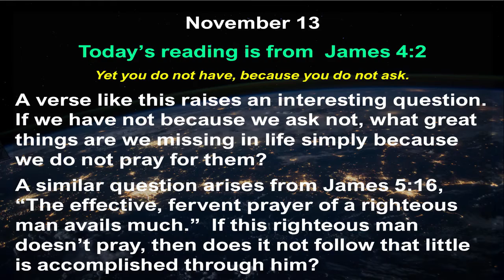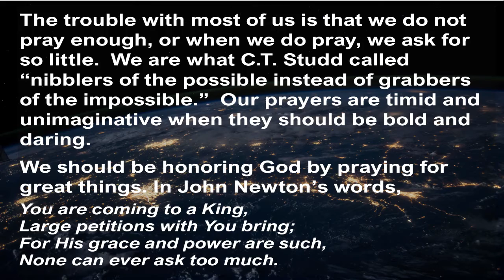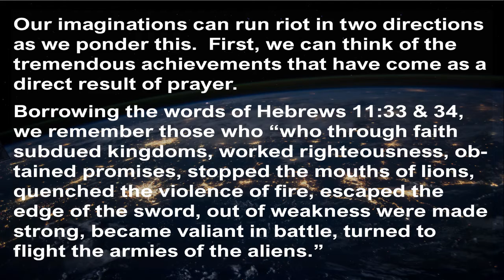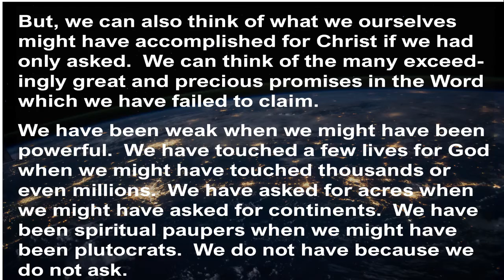Nov 13 | We Do Not Have Because We Do Not ASK! | 5 Minute Devotionals | William MacDonald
Nov 13 | We Do Not Have Because We Do Not ASK! | 5MDevotionals | 5 Minute Devotionals | Manna-to-live-by | 5 Minute Devotionals | originally written by William MacDonald | Adapted & Developed for YouTube by John Benjamin

 November 13

“Yet you do not have because you do not ask..” (James 4:2)

A verse like this raises an interesting question. If we have not because we ask not, what great things are we missing in life simply because we do not pray for them?

A similar question arises from James 5:16, “The effective, fervent prayer of a righteous man avails much.” If this righteous man doesn’t pray, then does it not follow that little is accomplished through him?

The trouble with most of us is that we do not pray enough, or when we do pray, we ask for so little. We are what C.T. Studd called “nibblers of the possible instead of grabbers of the impossible.” Our prayers are timid and unimaginative when they should be bold and daring.

We should be honoring God by praying for great things. In John Newton’s words,

Thou art coming to a King,
Large petitions with thee bring;
For His grace and power are such,
None can ever ask too much,

When we do this, we not only honor God; we enrich ourselves spiritually. He loves to open heaven’s treasures to us, but today’s verse suggest that He only does it in answer to prayer.

It seems to me that this verse answers a question that we often hear. The question is this: does prayer actually move God to do things that He would not have done otherwise, or does it merely bring us into harmony with what He would have done anyway? The answer seems clear: God does things in answer to prayer that He would not have done otherwise.

Our imaginations can run riot in two directions as we ponder this. First, we can think of the tremendous achievements that have come as a direct result of prayer. Borrowing the words of Hebrews 11:33 & 34, we remember those who “who through faith subdued kingdoms, worked righteousness, obtained promises, stopped the mouths of lions, quenched the violence of fire, escaped the edge of the sword, out of weakness were made strong, became valiant in battle, turned to flight the armies of the aliens.”

But we can also think of what we ourselves might have accomplished for Christ if we had only asked. We can think of the many exceedingly great and precious promises in the Word which we have failed to claim.

We have been weak when we might have been powerful. We have touched a few lives for God when we might have touched thousands or even millions. We have asked for acres when we might have asked for continents. We have been spiritual paupers when we might have been plutocrats.

We do not have because we do not ask.